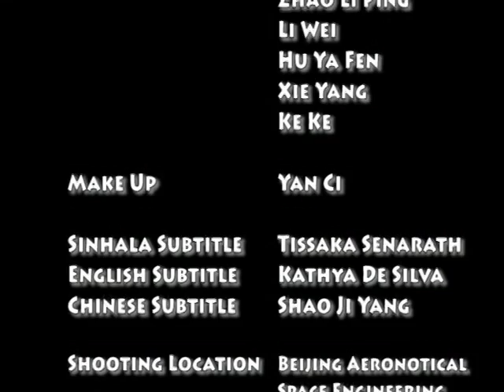A Dream Girl Part 2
Short movie by final year students of Beijing Film Academy as their final year project